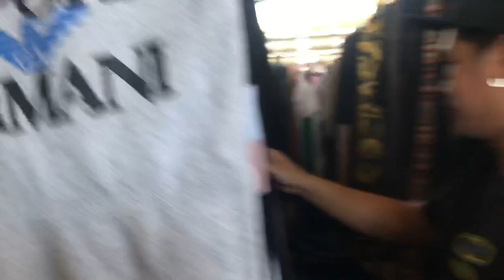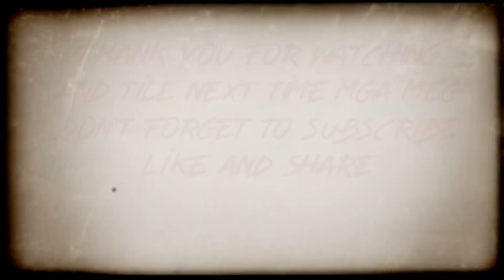KUWAIT | FRIDAY MARKET ( HARAJ ) DUMPSTER UKAY UKAY SA KUWAIT